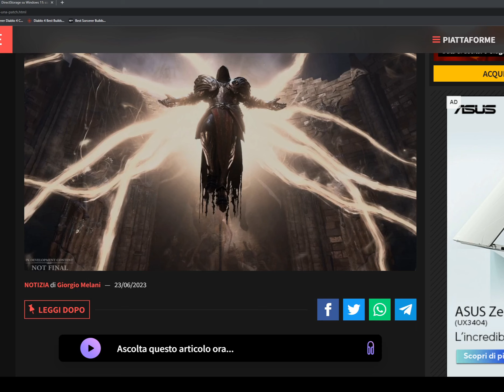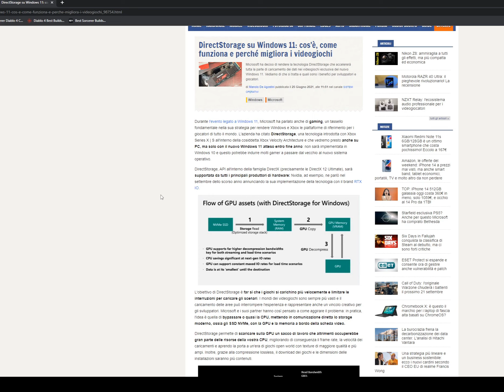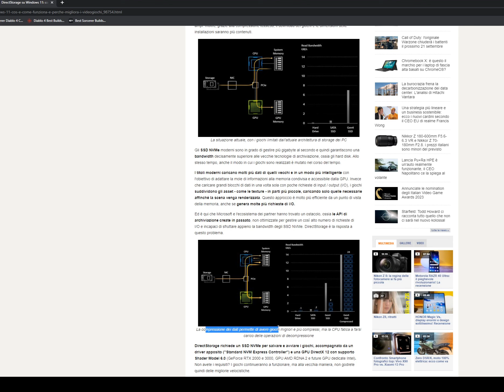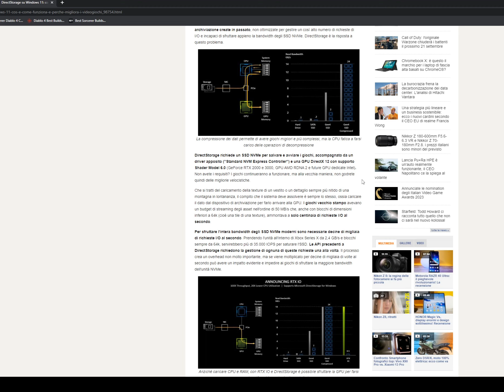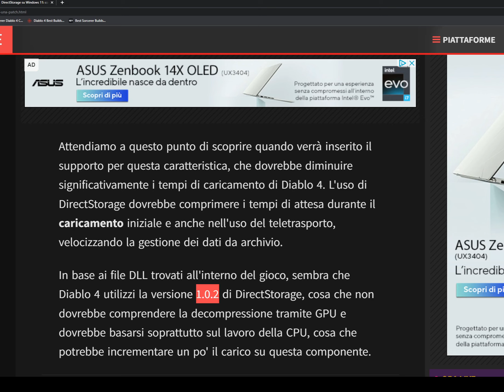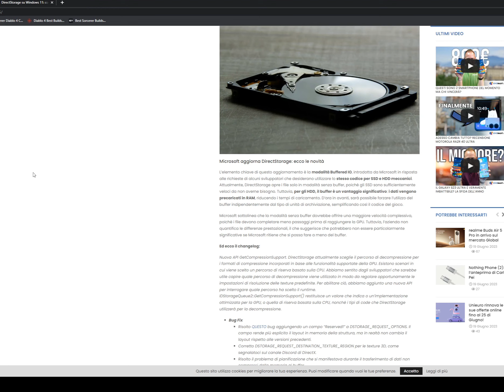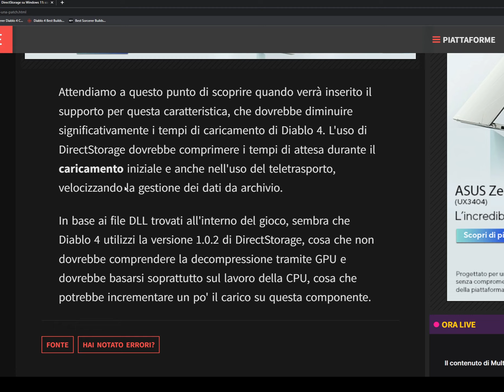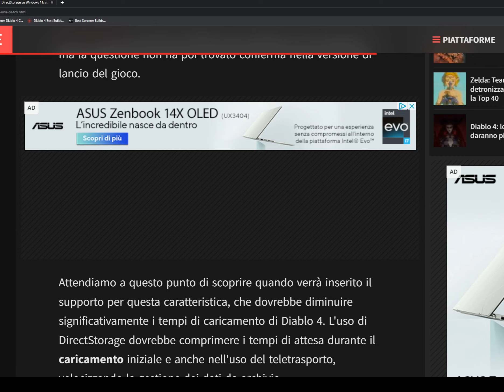Diablo 4 implementazione direct storage - ma cos'è?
in questo video parlo della notizia uscita in questi giorni, in cui la Blizzard conferma l'uscita del direct storage nelle prossime patch

0:01:33 come funziona il direct storage
0:04:53 modifiche del direct storage 1.2
0:09:21 considerazioni finali